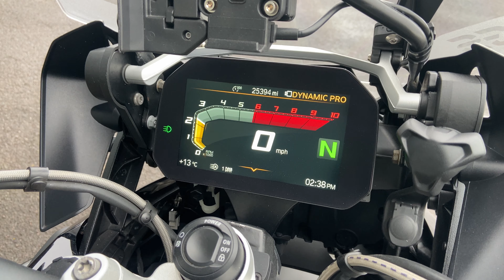BMW R 1250 GS Exclusive TE. 2019 model. 25,394 mies.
Bridgwater
Riders House
Wylds Road
Bridgwater
TA6 4DH

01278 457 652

Bristol
519-521 Stockwood Road
Brislington
Bristol
BS4 5LR

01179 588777